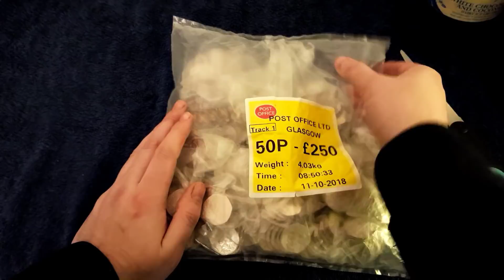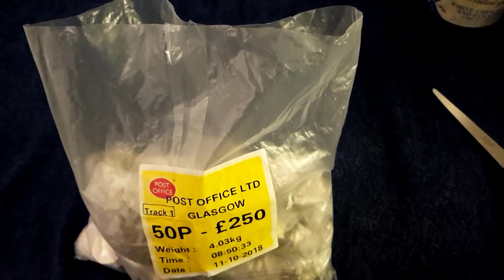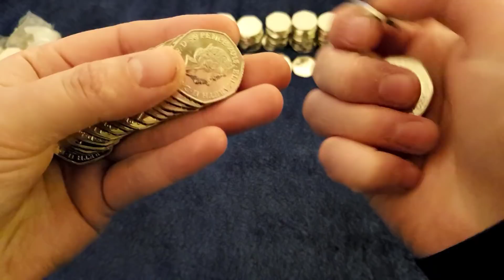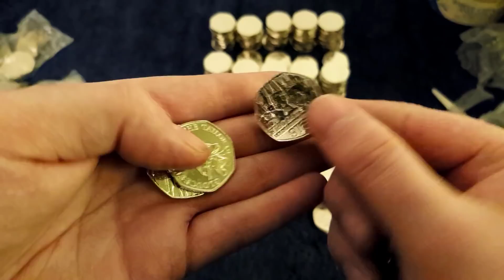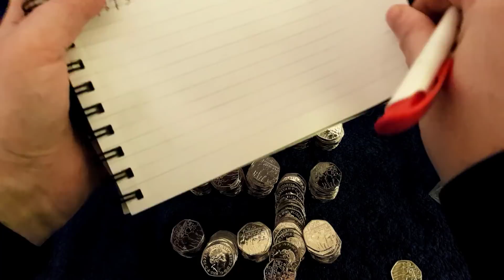50p Coin Hunt - Common people Act 3 Part 1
50p Coin hunt from a £250 sealed bag. Looking for Olympic, Kew Gardens and some of the rarer 50 Pence coins

Recorded: 8th March 2019 - 1st of 4